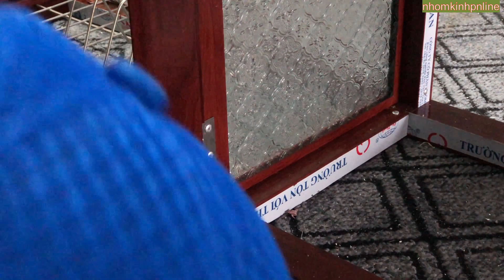Cách Sử Lý Cánh Tủ Bị Gông Bị Căng Sau Khi Băn Bản Lề Tủ Nhôm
chuc anh em ngay moi vui ve anh em nho like đang ky kênh nhé
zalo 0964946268